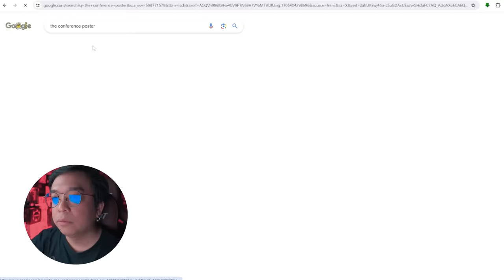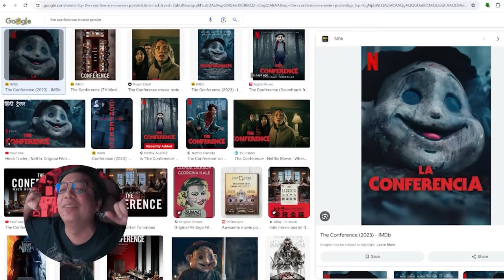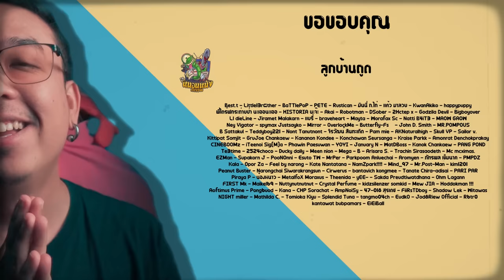10 หนังวรนุชจับใจ 2023 [ หนอนหนัง ]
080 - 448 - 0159